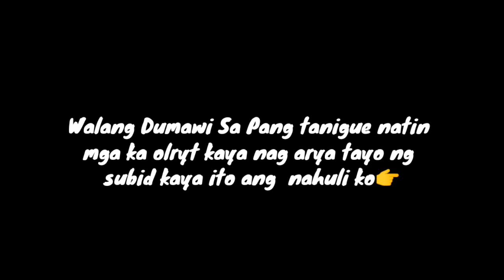MASARAP PALA SA PAKIRAMDAM MAKAHULI KA NG GANITO ISDA